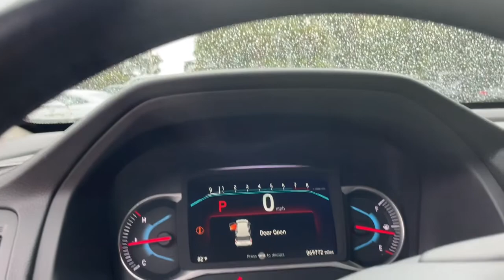2019 Honda Pilot Jacksonville, Orange Park, St. Augustine, Gainesville, Nocatee FL PKB045104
White Diamond Pearl Used 2019 Honda Pilot EX-L available in Jacksonville, Florida at Duval Honda. Servicing the Orange Park, St. Augustine, Gainesville, Nocatee area.

Duval Honda
1325 Cassat Avenue

This 2019 Honda Pilot EX-L in White features 18 Machine-Finished Alloy Wheels 3rd row seats: split-bench 4.25 Axle Ratio 4-Wheel Disc Brakes 7 Speakers A/V remote: CabinControl ABS brakes Air Conditioning Alloy wheels AM/FM radio: SiriusXM Apple CarPlay/Android Auto Auto High-beam Headlights Auto-dimming Rear-View mirror Automatic temperature control Brake assist Bumpers: body-color Delay-off headlights Distance pacing cruise control: Adaptive Cruise Control (ACC) Driver door bin Driver vanity mirror Dual front impact airbags Dual front side impact airbags Electronic Stability Control Exterior Parking Camera Rear Forward collision: Collision Mitigation Braking System (CMBS) + FCW mitigation Four wheel independent suspension Front anti-roll bar Front Bucket Seats Front Center Armrest Front dual zone A/C Front fog lights Front reading lights Fully automatic headlights Garage door transmitter: HomeLink Heated door mirrors Heated Front Bucket Seats Heated front seats Illuminated entry Lane departure: Lane Keeping Assist System (LKAS) active Leather Shift Knob Leather-Trimmed Seats Low tire pressure warning Memory seat Occupant sensing airbag Outside temperature display Overhead airbag Overhead console Panic alarm Passenger door bin Passenger vanity mirror Power door mirrors Power driver seat Power Liftgate Power moonroof Power passenger seat Power steering Power windows Radio data system Radio: AM/FM Audio System Rear air conditioning Rear anti-roll bar Rear reading lights Rear seat center armrest Rear window defroster Rear window wiper Remote keyless entry Security system Speed control Speed-sensing steering Speed-Sensitive Wipers Split folding rear seat Spoiler Steering wheel mounted audio controls Sun blinds Tachometer Telescoping steering wheel Tilt steering wheel Traction control Trip computer Turn signal indicator mirrors and Variably intermittent wipers:brbr**ONE OWNER NEVER A RENTAL** **BACK-UP CAMERA *POWER PACKAGE **CLEAN VEHICLE HISTORY **CAR WASHES FOR LIFE ** 5 DAY MONEY BACK GUARANTEE **1ST OIL CHANGE FREE **COMMISSION FREE SALES PEOPLE.brbrAWD EX-LbrbrAt Duval Honda we want you to have confidence in buying an used vehicle. That is why we offer our Duval REAL DEAL No Bills for the Basics. This is a 3 Month Protection that includes 3 months of tire replacement / repair 3 months battery replacement 3 months brake replacement / repair and 3 months of light bulb replacement. Our 90 Day preowned car protection also includes A/C and we also offer a 5 Day / 300 mile Return Policy. Buy Preowned with Confidence at Duval Honda. Prices are plus tax tag title $198 Electronic Filing Fee and dealer pre-delivery service fee in the amount of $899 which charge represents cost and profit to the dealer for items such as cleaning inspecting and adjusting new and used vehicles and preparing documents related to the sale. Price is inclusive of Duval Honda Finance Incentive - $500. Price is not inclusive of Triton Appearance Protection - $1995.